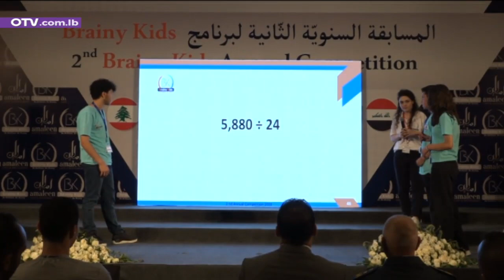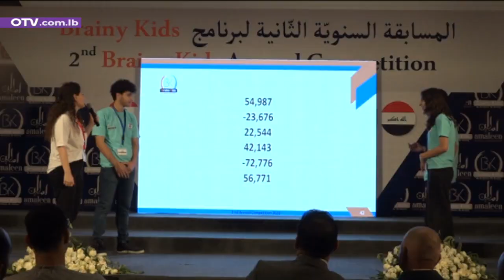قدرات شباب لبنان خارقة في الحساب